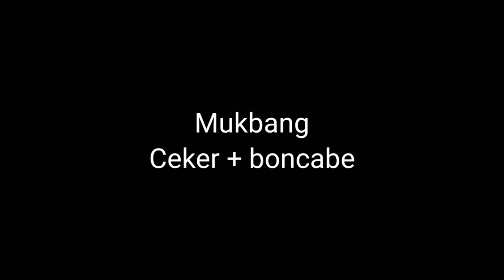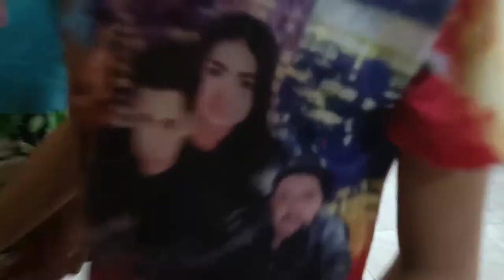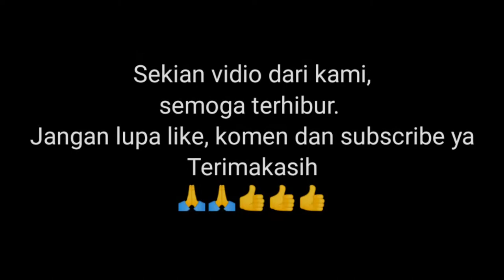Mukbang ceker pedas bon cabe level 10